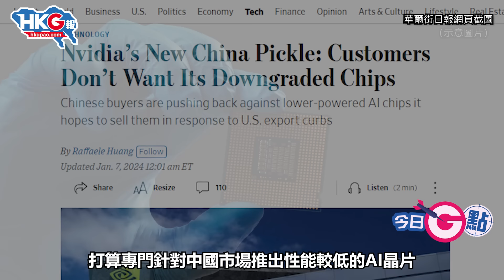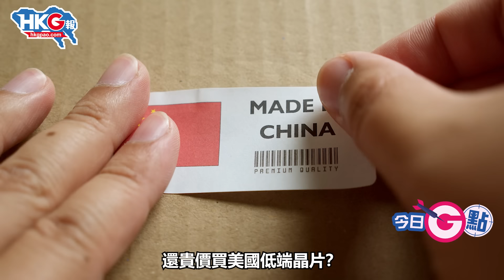【今日G點】美政客盼中國硬食 英偉達「閹割版」晶片 遭中國買家抵制 中國冇咗太監好耐，老美自用啦！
今日G點，小編帶大家看看虛偽又沒腦的美國政客！

美國晶片巨頭英偉達為了應對美國政府的出口限制，打算專門針對中國市場推出性能較低的AI晶片，但中國買家的態度是抵制。無獨有偶，英偉達官網推出一款新顯卡，性能比旗艦顯卡約低了5%，也遭到中國消費者抵制。為何美國政商在賣與不賣之間掙扎，最後決定出售「閹割版」晶片呢？一齊去片看看！